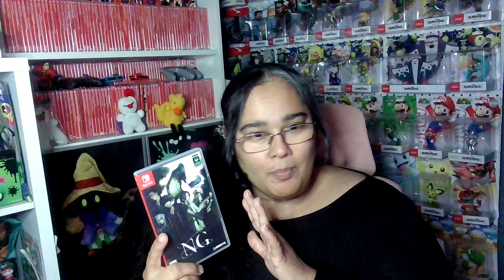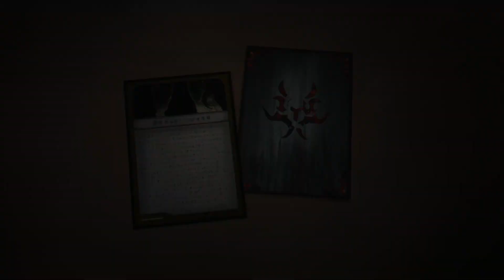NG: Spirit Hunter Vol # 2 a Beat Game Review for the Nintendo Switch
Whats up Gamers? I have another review for you this time its for Spirit Hunter: NG Vol # 2 for the Nintendo Switch. This is a Horror Visual Novel. I'll talk about Story, Gameplay. I'll rate it from 1-5. What rating do you think it will get? Watch and find out.  Happy Gaming.